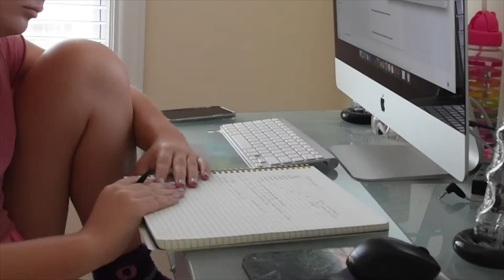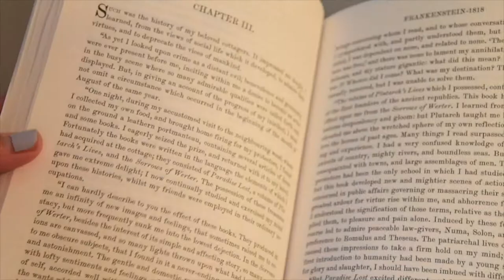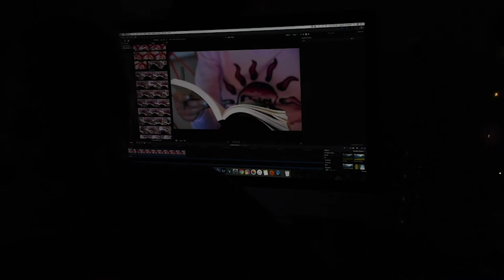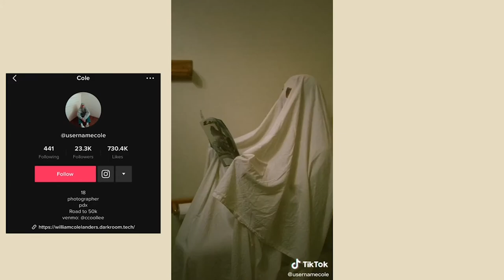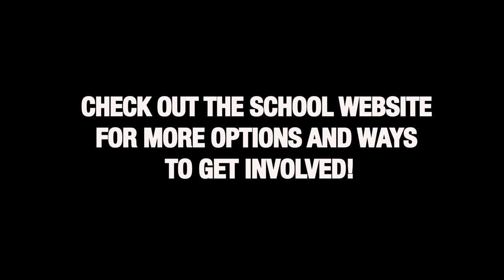AOA Show 1